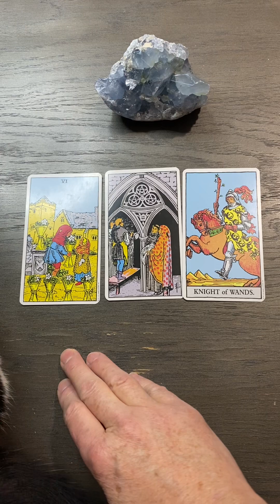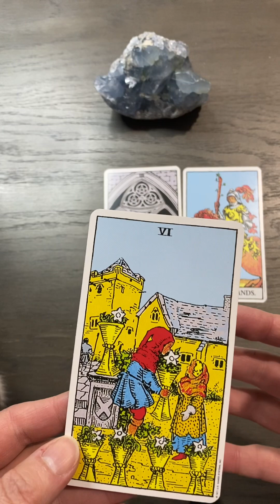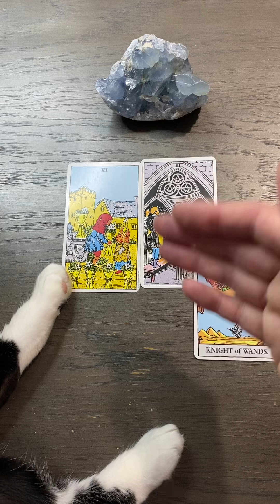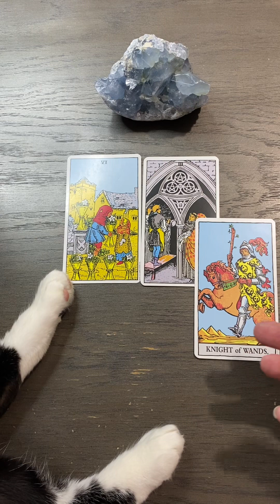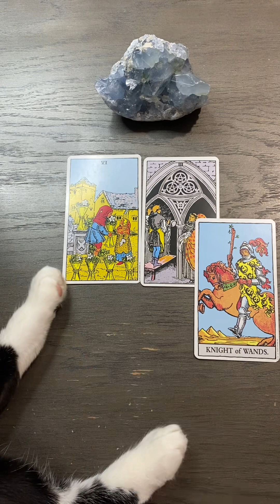January 10 New Seeds Of Compassion and Inspiration